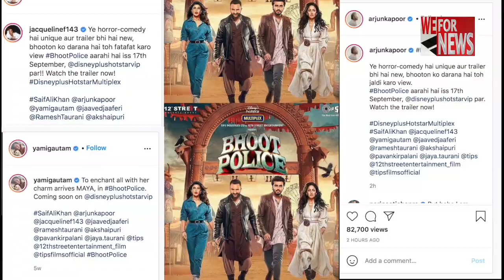'Bhoot Police' trailer out now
The horror comedy film "Bhoot Police" trailer has finally been released. The film stars Saif Ali Khan, Yami Gautam, Jacqueline Fernandez and Arjun Kapoor.